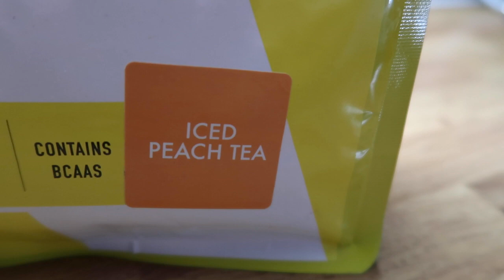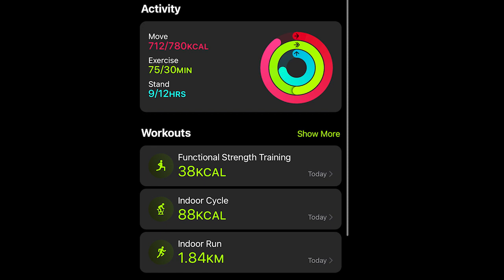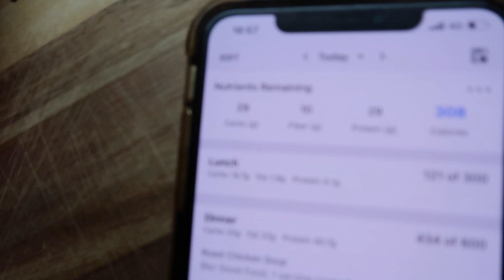we can do this! / weight loss journey / what I ate today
30 percent off everything code : WEIGHTLOSSPANDA